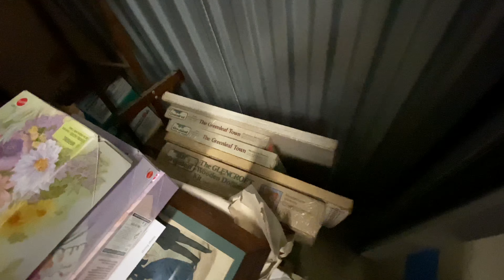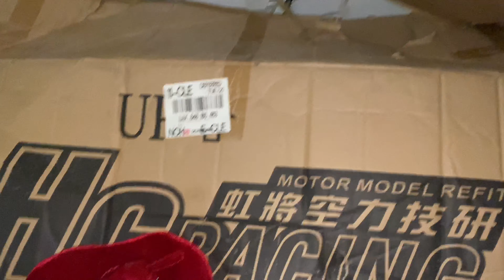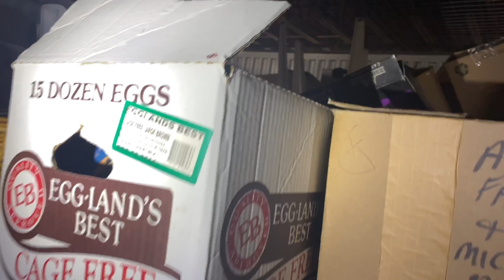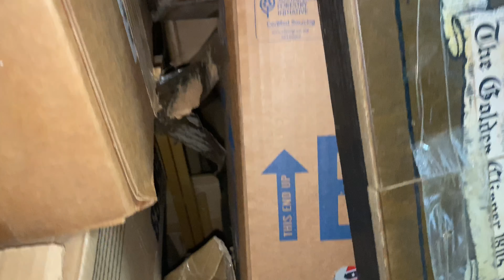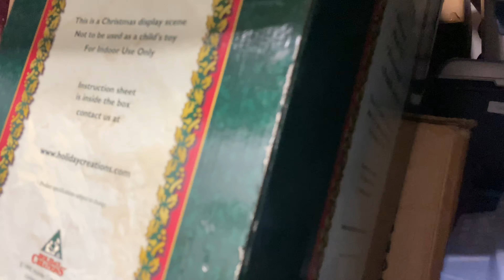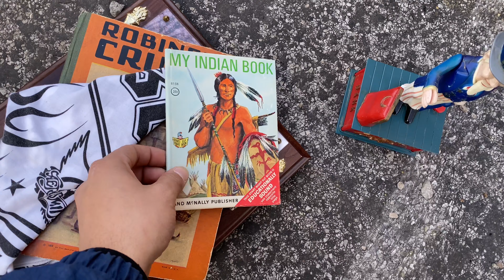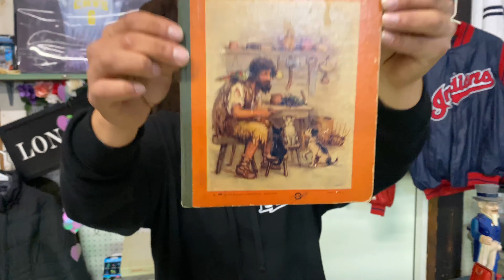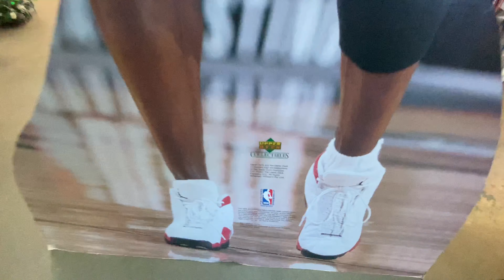CHEATER! CHEATER! CALL THE POLICE ! I was blinded at a STORAGE AUCTION!!!!!!!!!!!!!!!!!!!!!!!!!!!!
Thank you for believing in the channel .
Love your support always and Forever
These episodes are made for the legendfamily only. Wanna know how to join the legend family !.? :)

Wanna show love ,?,! It will be on our live every Tuesday at 8pm .

Guapo and Chapo
Storage Legends

HAPPY HOLIDAYS AS ALWAYS
WE HAD TO TAKE A BREAK FROM THE DOLLAR UNIT WE GOT SOME COOL STUFF IN store for it ,!